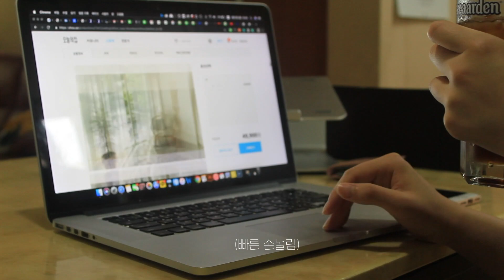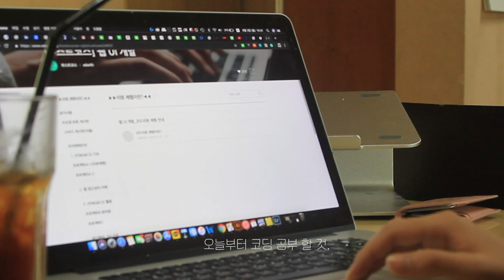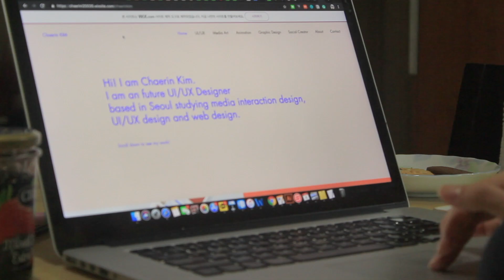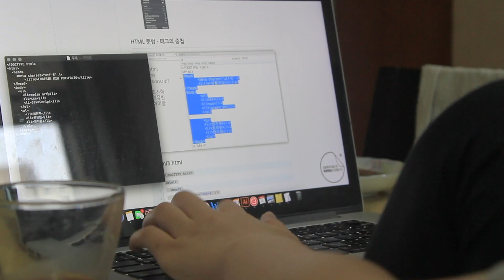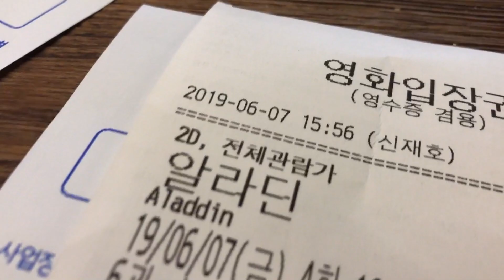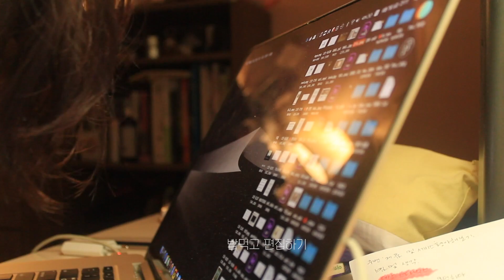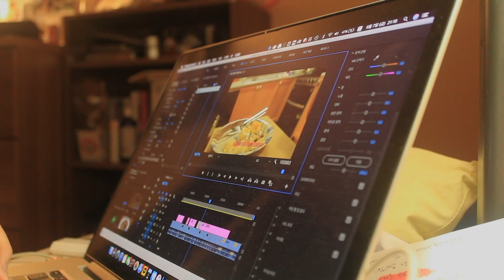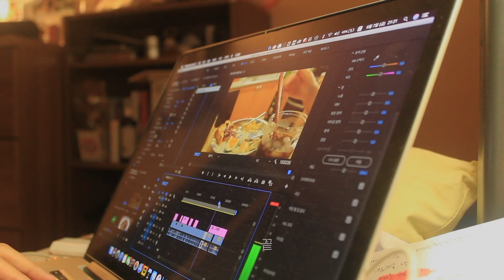디자인 취준생의 먹고 디자인은 쥐뿔도 안하는 일상일기(feat.집순이)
인턴을 끝내고 본격적으로 취준생&반백수 라이프 시작입니다...!
일단 이번주는 집에서 그냥 맛있는 거 먹고 놀고 놀아서 심심했던 일주일.
6월 채린일기 스타트